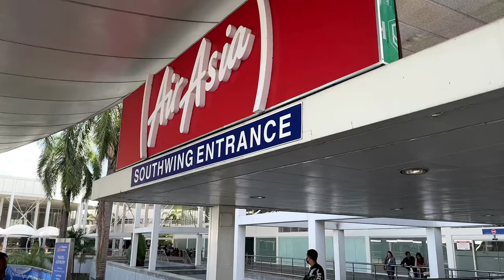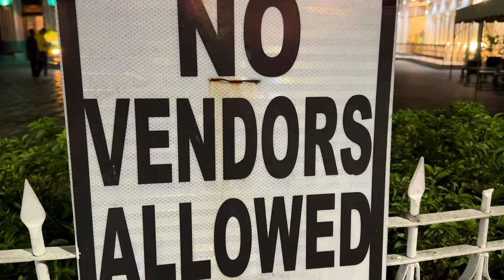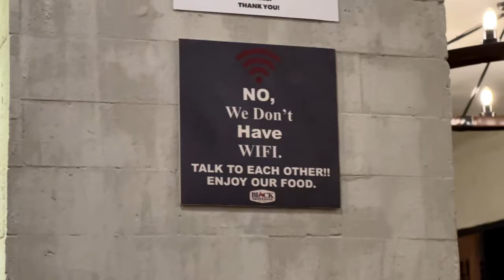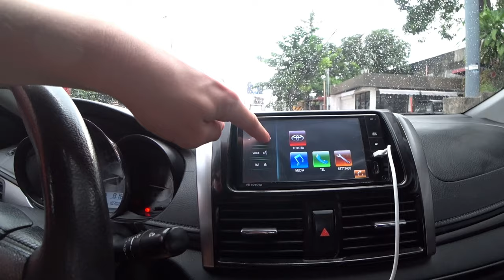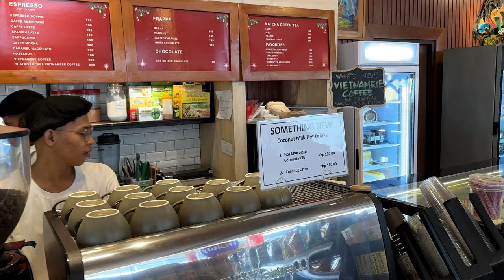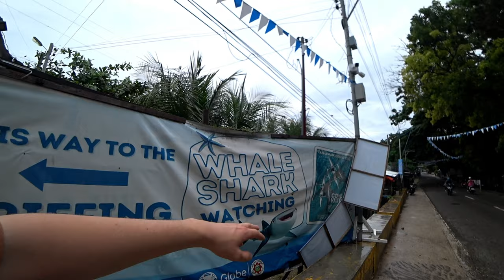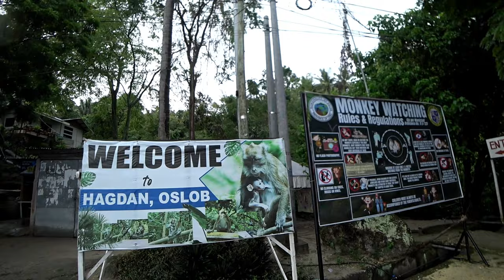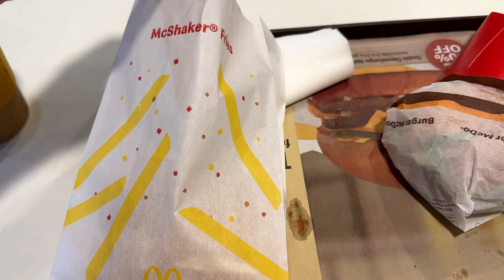ОСТАНОВИЛ КОП, ПРИШЛОСЬ ОТКУПАТЬСЯ ПИВОМ. ТРЕШ СЕБУ, ОСТРОВНАЯ ЖИЗНЬ НА ФИЛИППИНАХ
Решил я исследовать островную жизнь Филиппин и отправился на один из самых известных островов - Себу!

Себу известен своей природой (реально красивая), своими дорогами (ужасные) и довольно бедной жизнью. Впрочем, я и посмотрел природу, побывав на водопадах, и преодолел сложности дороги, доехав в темноте и в дождь обратно до отеля, но в самом конце ждал сюрприз - меня остановил полицейский, явно не ожидавший увидеть за рулем иностранца. Как только увидел - стал просить денег, но денег у меня не было, зато было пиво... Устроило ли его это?

Хотите в реал-тайме наблюдать за моими перемещениями?
Везде я посчу уникальный контент!